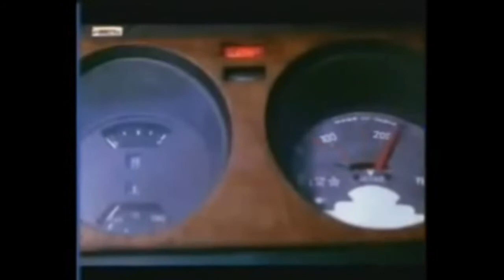இயற்கைக்கு எதிரான தமிழ் சினிமா சண்டை காட்சிகள்